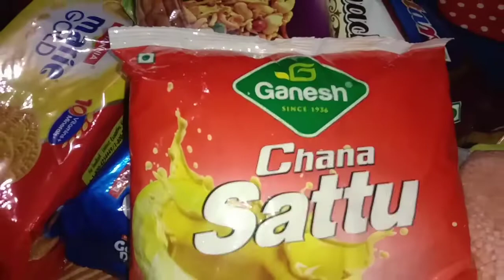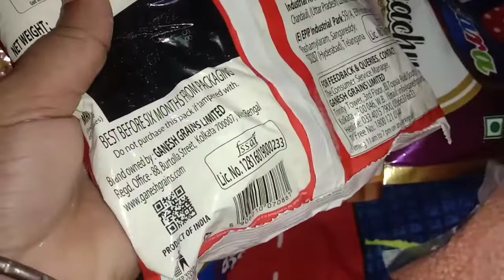Aaj 15 August er din ta like vabe katlo 💖🤔🙄😗